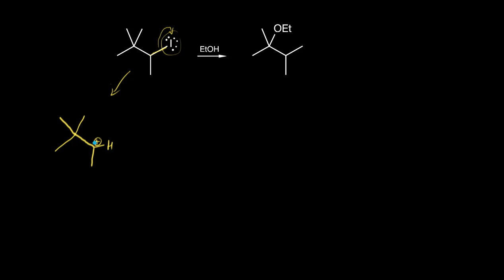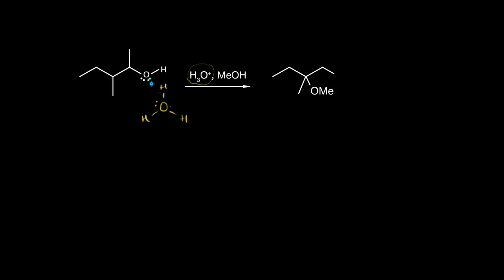Sn1 mexanizm: qayta guruhlanishga oid misollar | Organik kimyo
Sn1 mexanizm: qayta guruhlanishga oid misollar.